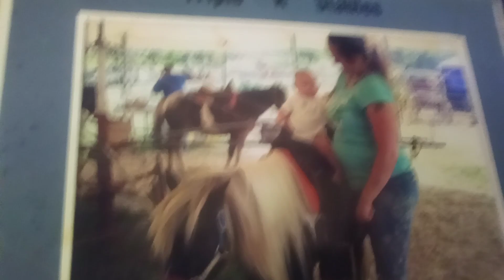Sabrina Estep corporation